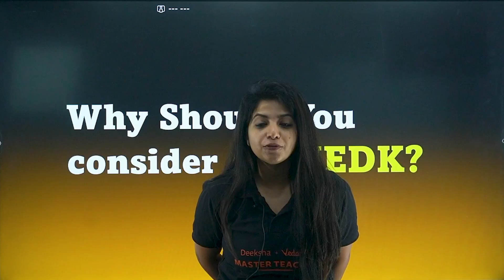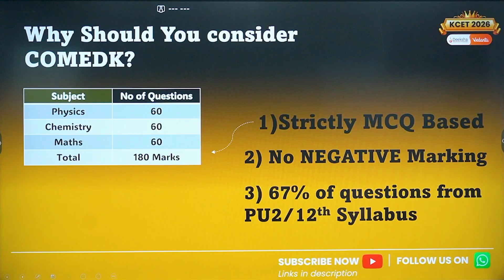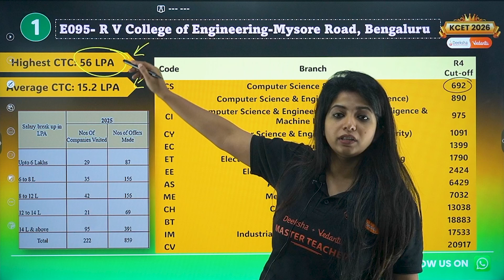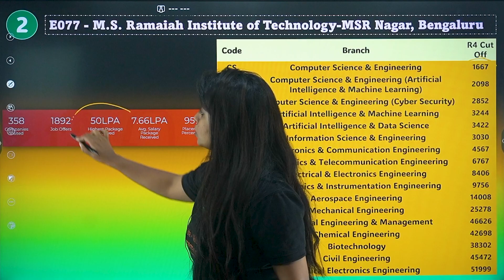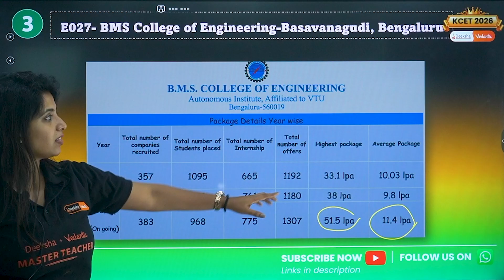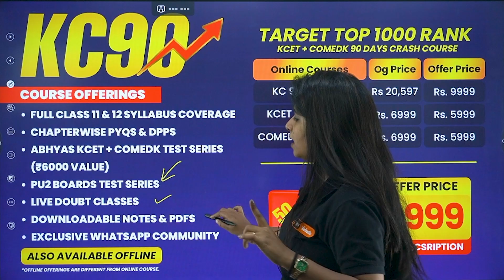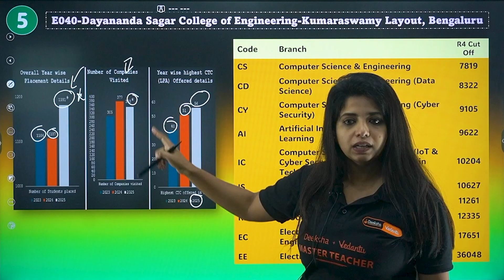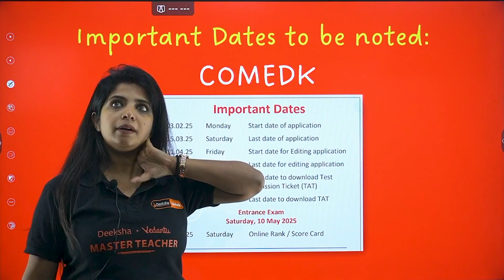💼 Top COMEDK Engineering Colleges & Their Packages 2025-26 | Target Under 1000 Rank in COMEDK 2026!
🔥 Want to prepare for KCET and COMEDK in 2026?
Join Deeksha’s KC90 Crash Course — Dual Exam Prep, Weekly Tests & Expert Faculty!

💼 Top COMEDK Engineering Colleges & Their Packages 2025-26
Planning to appear for COMEDK 2026? Here’s everything you need to know about Top Engineering Colleges through COMEDK, including cutoffs, placements, packages, and fees — to help you target a Top 1000 Rank in COMEDK 2026!

🎯 In This Video:
- Top 10 COMEDK Colleges (RV, BMS, MSRIT, PES, Ramaiah, BIT & more)
- Highest Packages & Top Branches for 2025 Placements 💰
- COMEDK Cutoffs & Closing Ranks for 2025 Admissions
- Rank vs College vs Placement Breakdown 📊
- Study Plan to Crack COMEDK 2026 Efficiently 🚀

🔥 Want to prepare for KCET + COMEDK together?
 | Limited Seats Filling Fast!

🙋 Important Videos for KCET 2026 Exam:
📘 All About KCET 2026 – 🛣️ Roadmap, 📚 Study Plan, 📖 Books & 🔗 Resources: